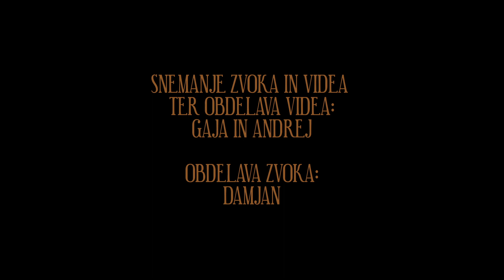Vid Drašler: 4 improvizacije za 1/4 stoletja ｜25 let koncertov v Klubu Metulj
Video koncert, ki ga priznani tolkalist in bobnar Vid Drašler posveča Klubu Metulj ob 25. obletnici koncertov.

V Metulju je Vid, ki je odraščal v Bistrici ob Sotli, tako kot mnogi 'Šompetrani' njegovih let, preživel veliko nepozabnih večerov. Seveda na domačem odru tudi redno nastopa: prvič okoli 24 let nazaj s skupino Zmajev rep, od takrat pa še z bendi Malik, Kombo Zlatka Kaučiča, Balžalorski-Drašler 3o, Karlovčec-Drašler trio, Orkestrada, Oholo, Olfa mož, Svojat in še z mnogimi drugimi projekti, na jam sešnih ter kot solist.

Zvok koncerta ob 25-letnici je posnel Andrej Černelč, zmiksal pa Damjan Dobrina.

Video sta snemala in uredila Andrej Černelč ter Gaja Pekošak.